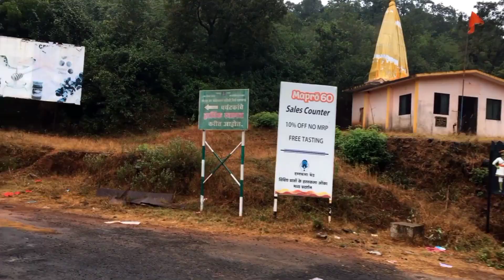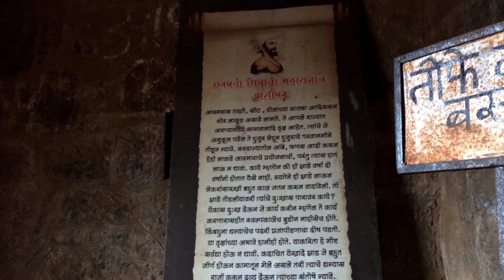Pratapgad Fort | Panchgani-Mahabaleshwar after Lockdown Part 3 | intoBaMlife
We share our after lockdown pocket-friendly travel experience and details on our channel.